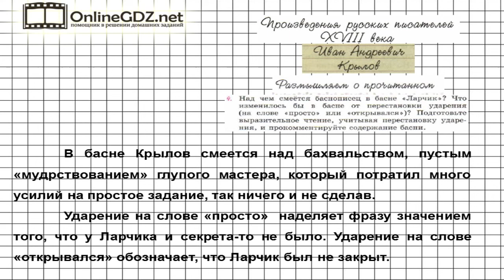Вопрос №4 Крылов. «Ларчик». Размышляем о прочитанном — Литература 6 класс (Коровина В.Я.) Часть 1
В 4 задании из рубрики «Размышляем о прочитанном» вам необходимо рассказать, над чем смеется автор в басне «Ларчик», что изменилось бы в басне от перестановки ударения в последней строке. Подробное объяснение вы сможете найти в нашем видео!